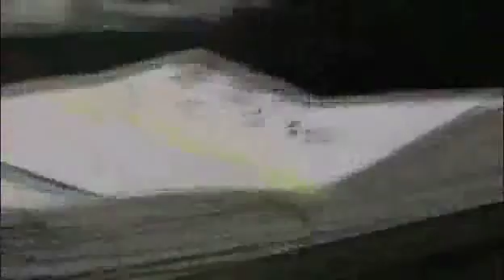News@Noon by The Daily Journal 01/26/11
Mike Frey and Nicole Leonhardt talk about the State of the Union address and the sale of a diner on Route 66. Dennis Yohnka has the local AccuWeather forecast.